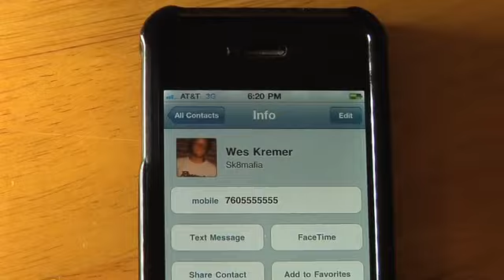Not Another TransWorld Video Official Trailer - TransWorld SKATEboarding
Not Another TransWorld Video, the 23rd video from TransWorld SKATEboarding starring Nestor Judkins, Theotis Beasley, Wes Kremer, Mike Anderson, and Shane O'Neill. Video by Jon Holland and Chris Ray. Premiering May 18 in Hollywood, California.